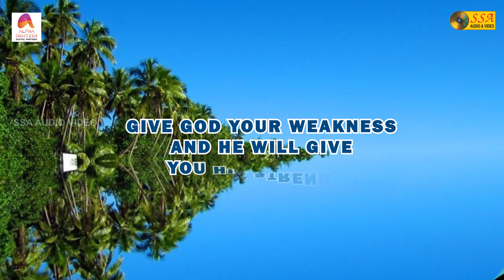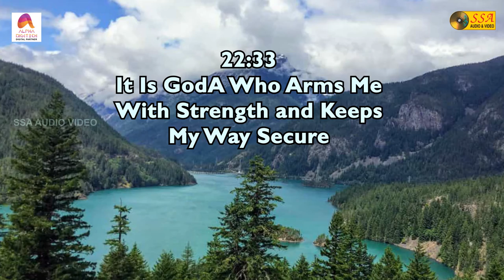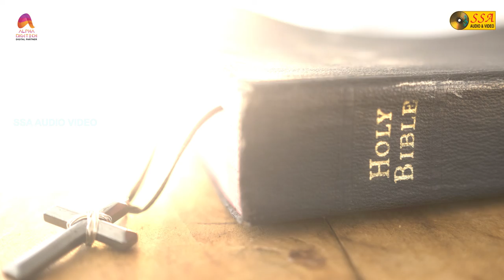Entha Danyulamu - Audio Song| Nathicharami | Diyya Prasad Rao | Christian Devotional|SSA AUDIO VIDEO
*Song Credits*

Song : Entha Danyulamu
Album  : Nathicharami
Singer : Diyya Prasad Rao
Record Label : SSA AUDIO VIDEO
Digital Partner : Alpha Digitech